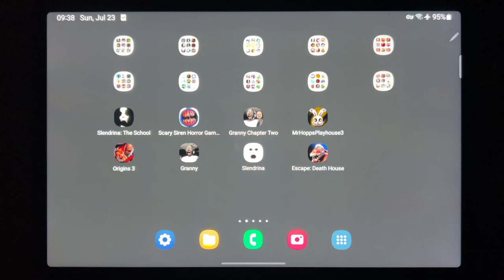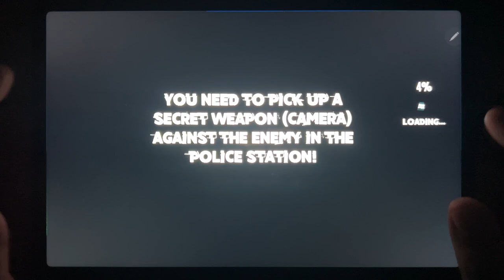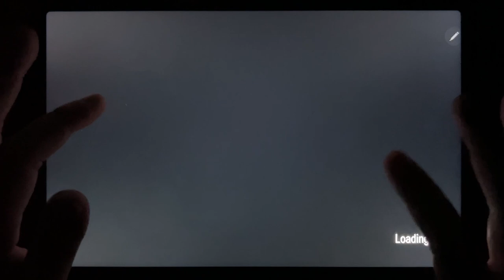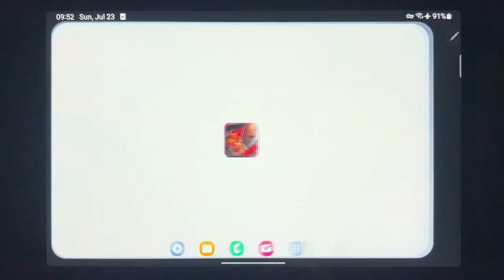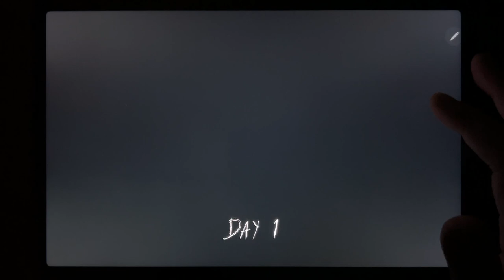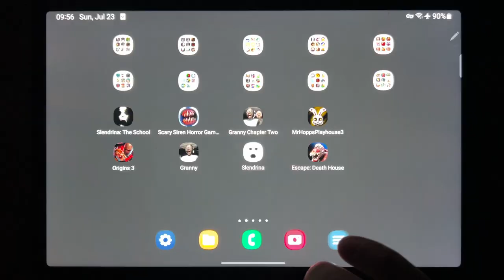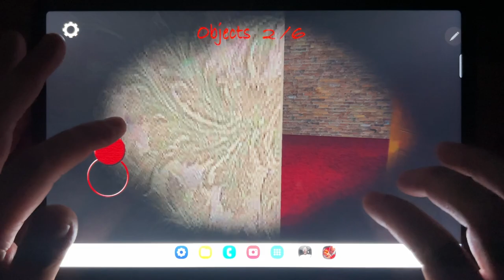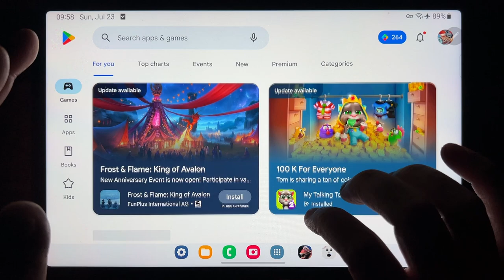Slendrina The School, Scary Siren Horror Games 3D, Granny Chapter Two, Mr Hopps Playhouse 3...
Slendrina The School, Scary Siren Horror Games 3D, Granny Chapter Two, Mr Hopps Playhouse 3, Orgins 3, Granny, Slendrina Free, Escape Death House